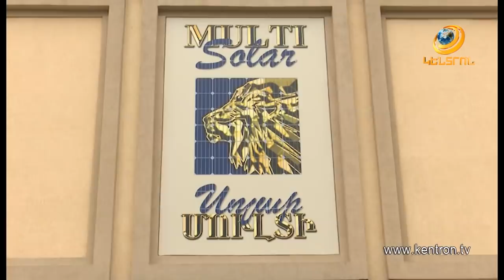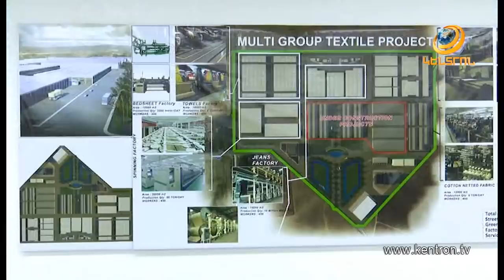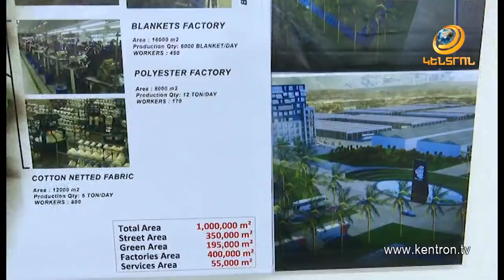Գ. Ծառուկյանի ջանքերով բացվեցին "Մուլտի Սոլար" և "Մուլտի Գրուպ" Տեքստիլ գործարանները